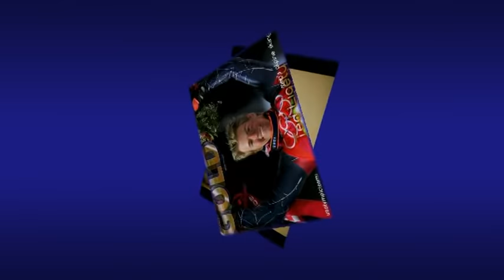Instruktor narciarski Tadeusz Skowroński TED & TADEO